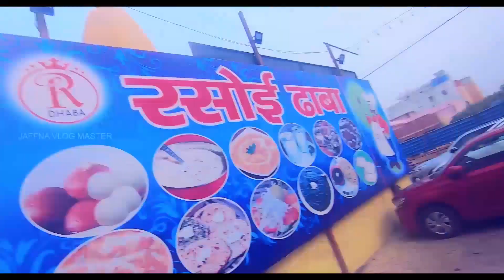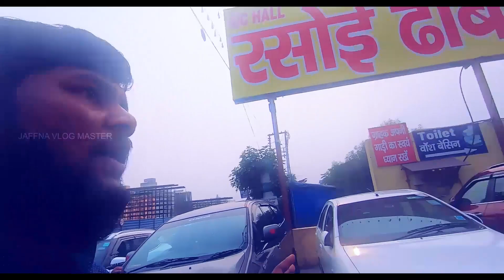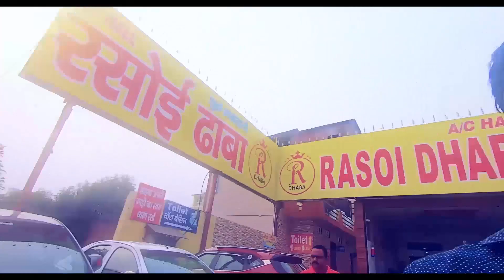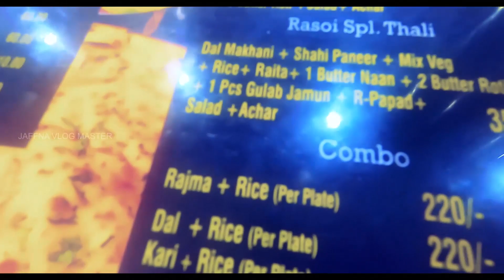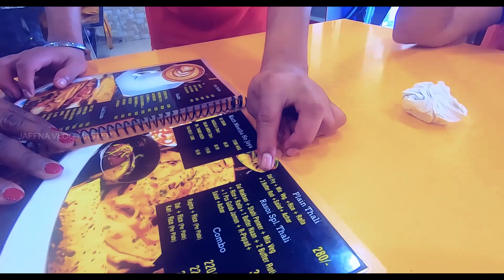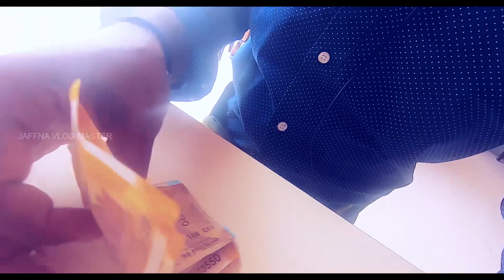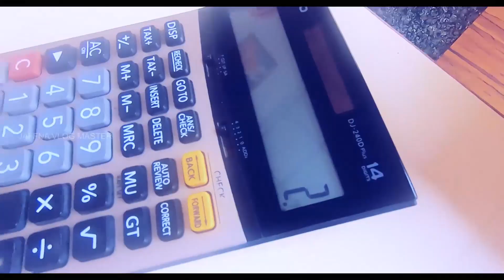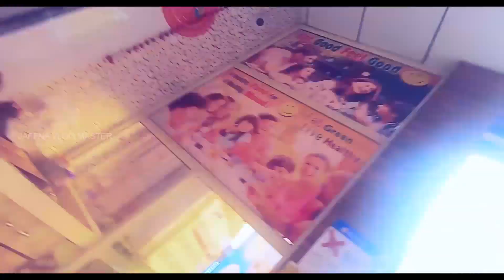கனடாவில் இல்லாத 🍚🍜🍳NORTH INDIAN சாப்பாடு🤝 Busiest Restaurant 👨‍🍳 RASOI DHABA | Hardiwar_India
Hey guys!  welcome to the new generation of Tamil and English combined vlog.
Sure you will be enjoying the real fact of the travel experience as well as the Vlogging idea you will never ever forget.
As of the channels initiated, we always welcome our each and new subscriber  to enjoy the video playlist at any time that will available for you once you are in the channel | Jaffna_Vlog_Master.

  We obliviously wanted to show off the dark and the bright side of youtubers in a good manner.

This way we can have a great interconnections with the generous people like you are watching now.

  Within certain months we wanted to upgraded to a new version of vlogging and  show off pride it could bring out.

This is the teamwork that me and you can achieve if we collaborate.